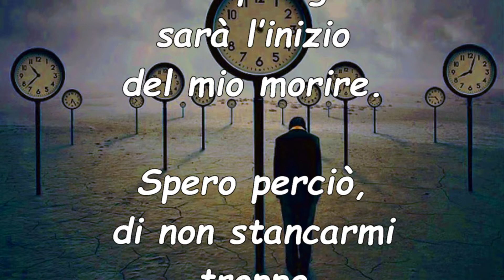L'inizio della fine